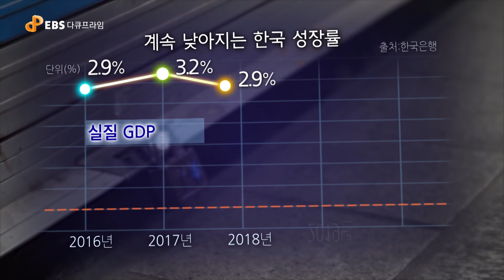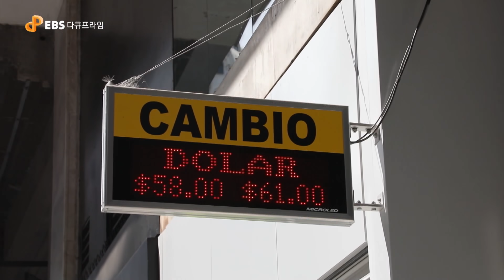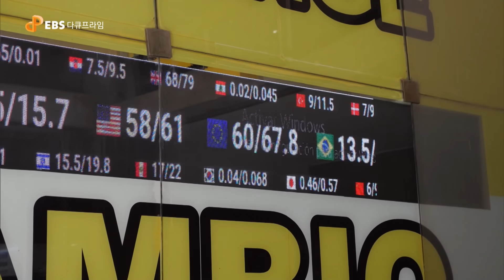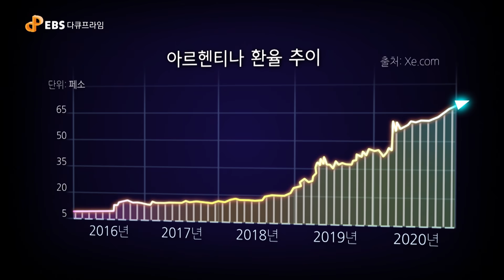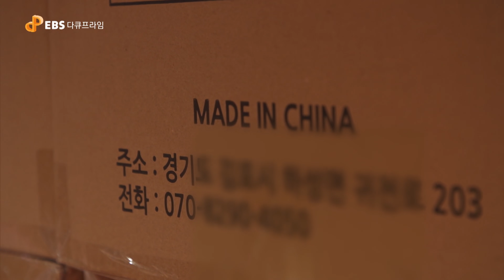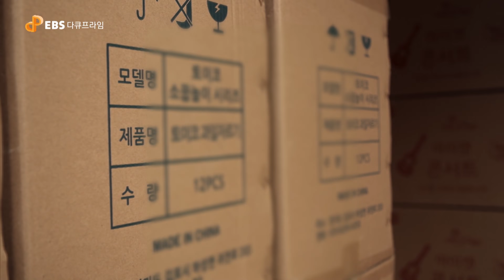전 세계를 휩쓴 코로나19 경제 쇼크! 미국의 양적완화와 달러 폭락의 나비효과 | 다큐프라임 - 혼돈의 시대 중앙은행ㅣ#골라듄다큐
※ 이 영상은 《다큐프라임 혼돈시대의 중앙은행 - 제2부 금융위기 돈의 나비효과》의 일부입니다.

사상 유례없는 코로나 팬데믹으로 인한 충격과 공포.
그리고 불어닥친 글로벌 경제 위기.
미국은 자국의 경기 부양을 위해 대규모 양적완화를 시행했다.

경기 심폐 소생을 위해 찍어낸 달러로 환율이 요동치고 있다.
극심한 환율 변동은 나비효과처럼 엉뚱한 결과를 초래하기도 한다.

특히 달려 의존도가 높은 나라들에겐 치명적일 수 있다.
수출 강국인 우리나라는 환율 변화에 어떤 영향을 받을까?

✔ 프로그램명:  EBS 다큐프라임 혼돈시대의 중앙은행 - 제2부 금융위기 돈의 나비효과